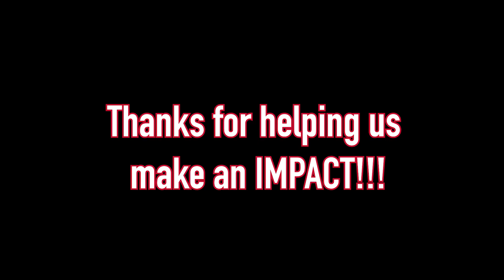Principal Hearne announcement Sept 10 2021